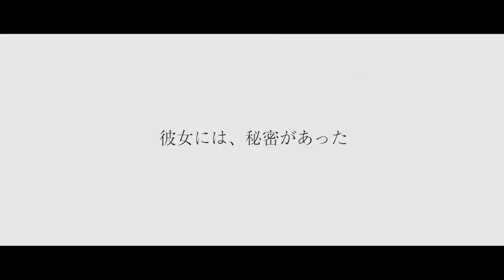オカヤマライド~岡山で未来をつかめ～ (映画予告編風） サイクリング 自転車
岡山県をこよなく愛する高校生「晴山太郎」が、同級生の「鬼姫凛」を通じて、自転車と出会い、岡山県のサイクリングルート制覇を目指し、疾走するラブストーリーテイストの動画です。
　予告編風動画だからできる映像となっており、岡山の情緒豊かな風景なども盛り込みながら、岡山県が推奨する８つのサイクリングルートを紹介しています。
今作は第一弾であり、第二弾は特殊詐欺被害防止をテーマにした「TRAP」、第三弾は就職をテーマにした「鬼姫、就活してるってよ」を制作予定！！

「オカミラ」　で呟け！！

▼サイクリングルートについてはこちら
※11月15日サイクリングルートの愛称が決定しました。

・主題歌：Ｈ！ｄＥ「ＢＡＫＡみたい！」
▼H!dE Official